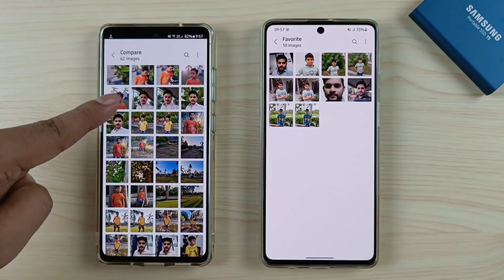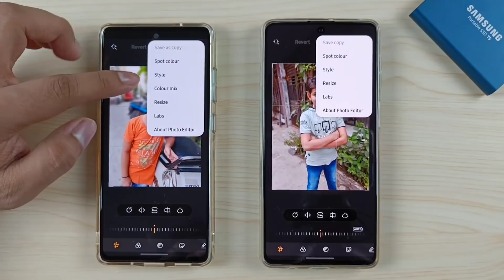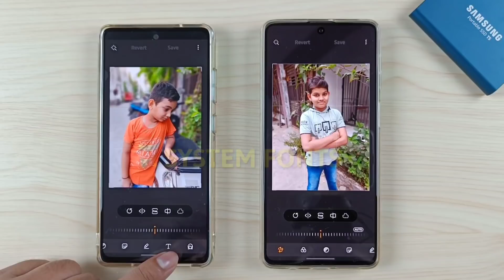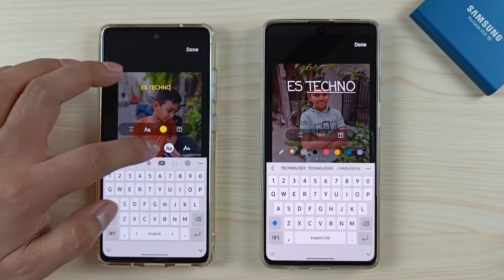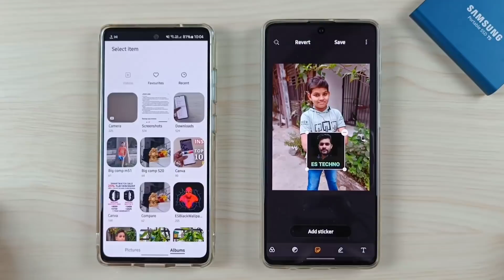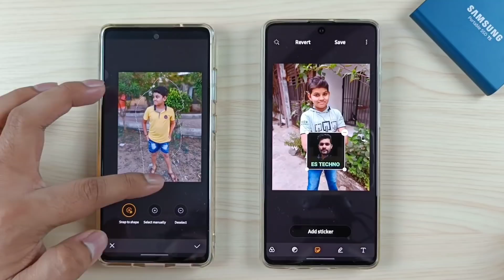Samsung Galaxy Devices : Gallery New Update Features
*(ONLY FOR ONE UI DEVICES)